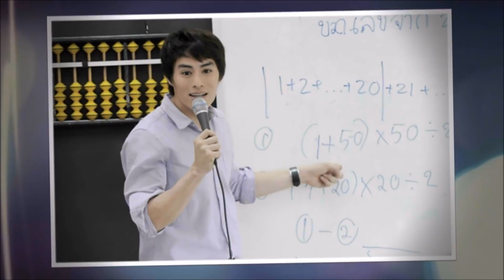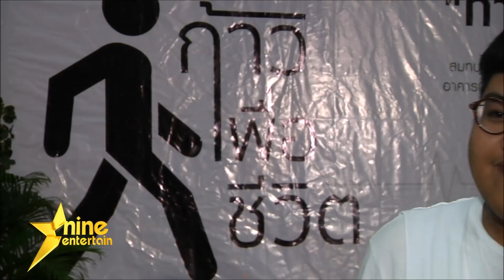ชมย้อนหลังรายการไนน์เอ็นเตอร์เทน ไนท์ไลฟ์ 8 ตุลาคม 2560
- ความภาคภูมิใจสูงสุดในชีวิตของอดีตนักร้อง “ดร.นาวิน ต้าร์”
- “เต๋า สมชาย” ตั้งใจปลูกฝังให้ลูกเดินตามรอยในหลวง ร.9
- “เบิ้ล” ฮอตหนัก ทำงานจนทรุด เพราะไม่มีเวลาพักผ่อน
- ครอบครัววอนขอร่วมบริจาคค่ารักษาโรคร้ายให้ “น้องสกาย”
- “ศิรินทรา” สืบต่อแรงบันดาลใจจากในหลวง ร.9 สู่ลูกหลาน
- มาดามสุ : อาการดี๊ด๊าของหนุ่ม “ว่าน ธนกฤต”